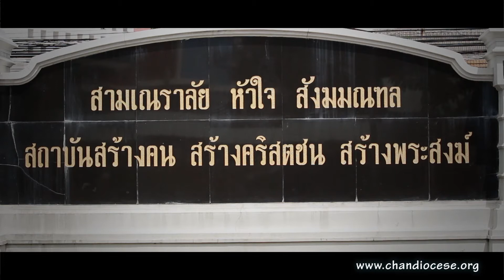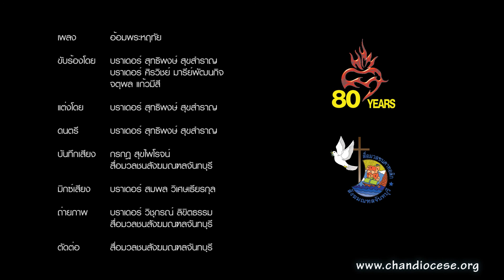เพลง อ้อมพระหฤทัย